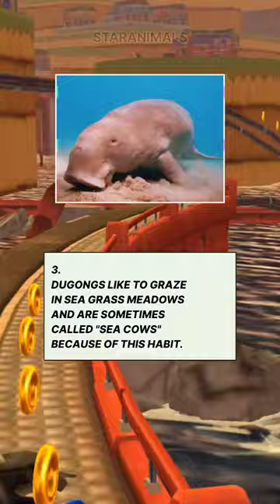5. Unique Facts About Dugongs🔥🔥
sound from elevenlabs.io

I made this video just to entertain and I made it from all the apks and webs that I mentioned.